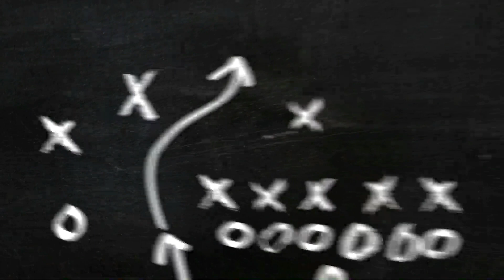The Real Housewives of Salt Lake City Season 1 Ep. 11 "All Bets Are Off" (REVIEW)